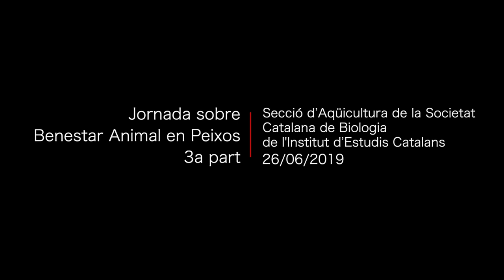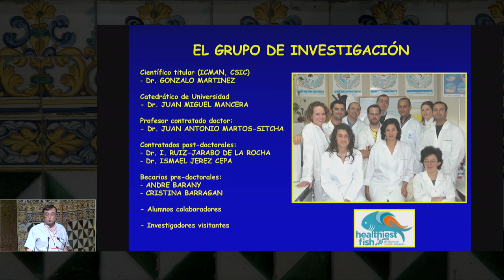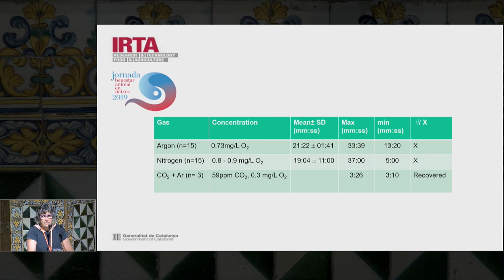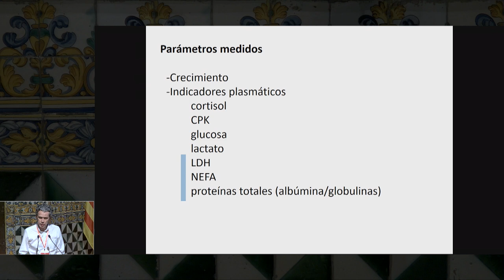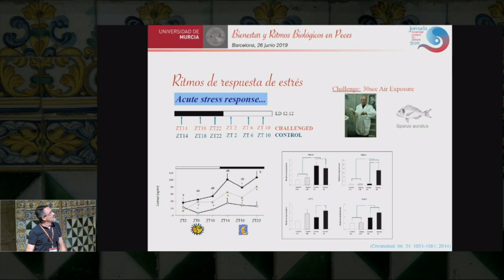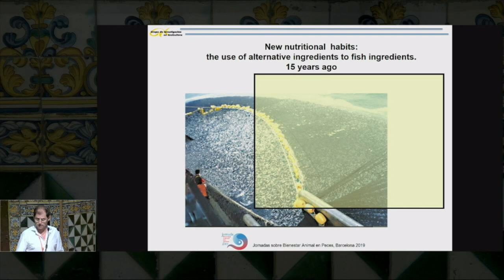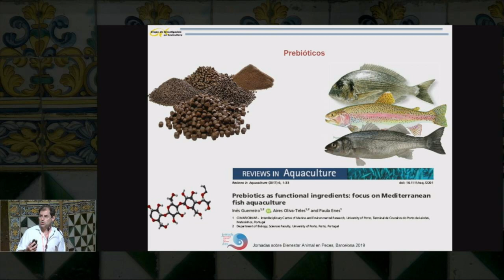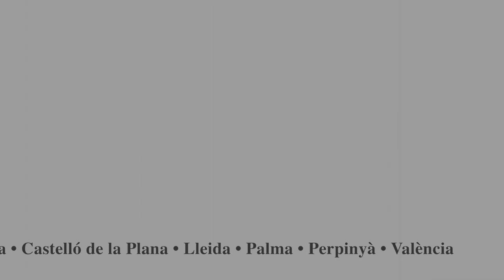Jornada sobre Benestar Animal en Peixos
La Jornada sobre Benestar Animal en Peixos s’organitzarà en tres blocs de conferències, que impartiran diversos experts de l’àmbit nacional que exposaran els seus coneixements sobre diferents aspectes relacionats amb el benestar dels peixos. S’analitzarà des de la legislació que afecta el benestar d’aquests animals fins als models de peixos de laboratori, passant per la perspectiva dels diferents agents involucrats en el consum de peix.

Intervencions: Juan Miguel Mancera (UCA), Ana Roque (IRTA), Morris Villarroel (UPM), Luis del Cerro, Javier Sánchez-Vázquez, Maniel Montero i Juan Ramos.

Organització: Secció d’Aqüicultura de la Societat Catalana de Biologia

L'acte va tenir lloc 26 de juny de 2019 a l'IEC.